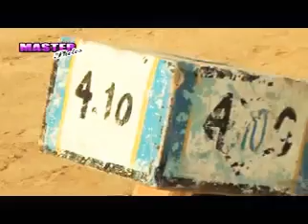PEHLWAN MANA mirza Abdulrehman||VS|PEHLWAN SUDAM|| stone lifting in jhelum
pothwar culture
punjab pakistan